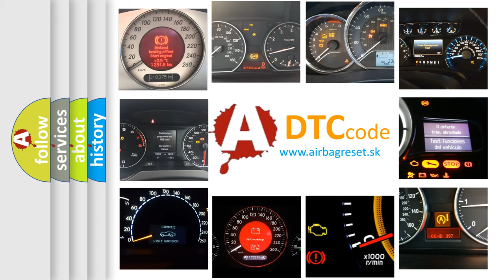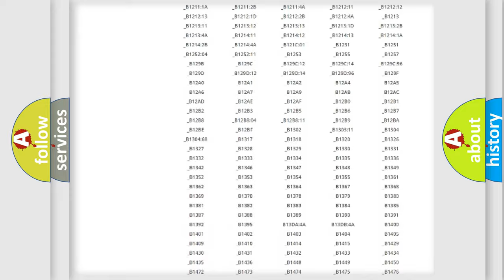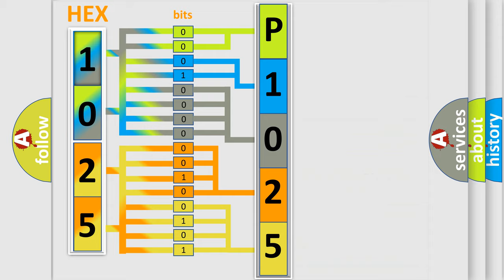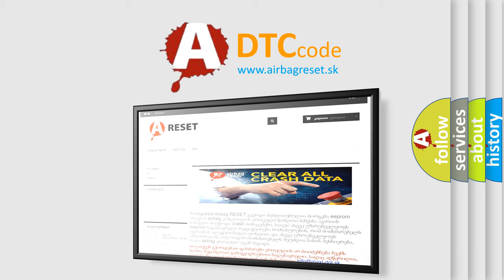DTC Jeep P1025 Short Explanation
Contents:
0:21 Basic DTC analysis according to OBD2 protocol standard.
1:48 Insight into programming
2:58 A diagnostically understandable description of the Diagnostic Trouble Code
3:05 Basic error definition

Make:
Jeep
Code:
P1025
Definition:
Passenger Airbag -OFF- Indicator Failure
Cause:
FuseBulbCircuitClusterSDM